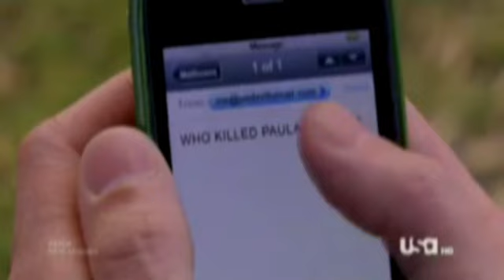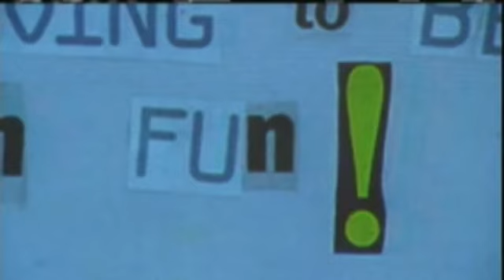Psych ~ Bye, Bye, Miss American Pie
I thought Psych deserved a video to this song, too. I'm probably pushing it to say it fits the show and being overly literal, but I really wanted an excuse to use the clip from the season 6 finale. Some parts are serious, some parts aren't, much like the show itself.
The song is by Don McLean